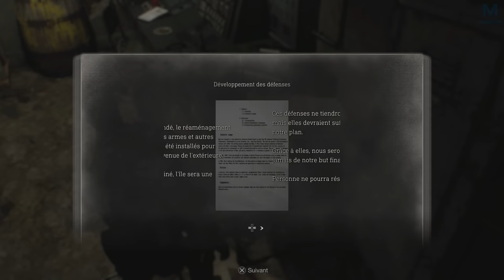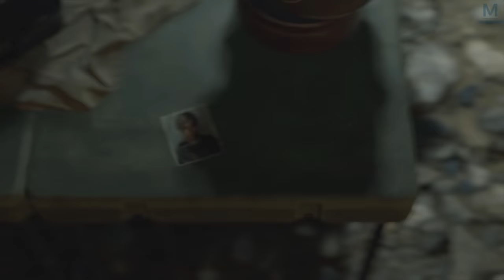RESIDENT EVIL 4 : LORD SADDLER | Episode 27